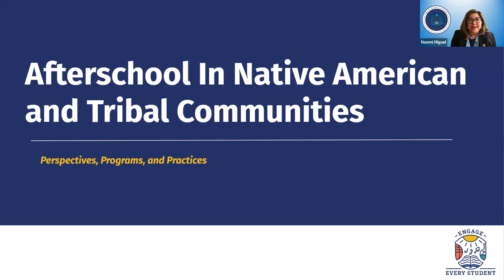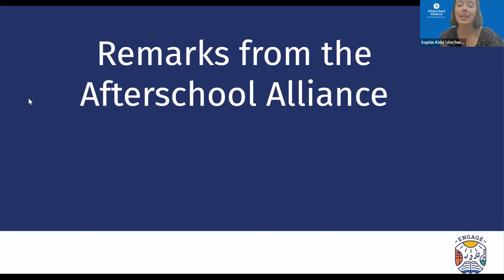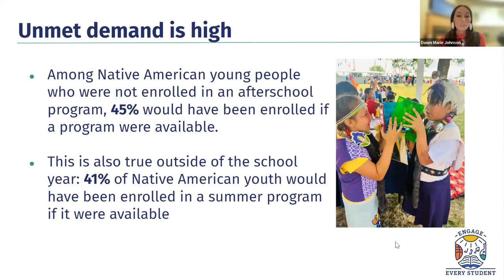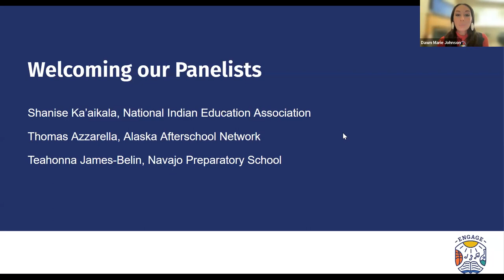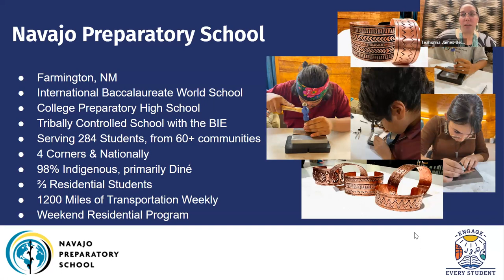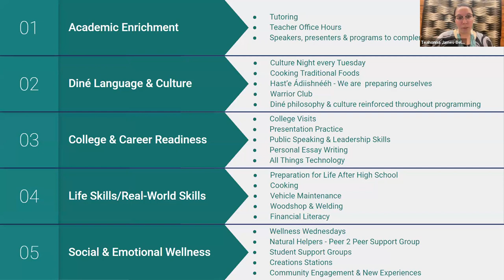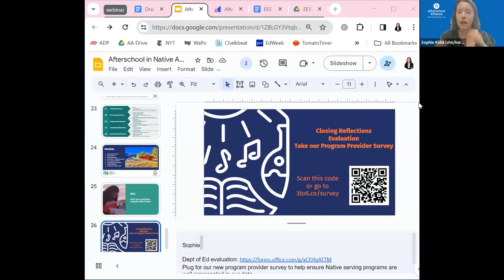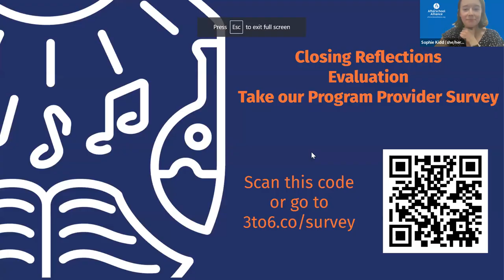Afterschool in Native American and Tribal Communities: Perspectives, Programs & Practices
A U.S. Department of Education Engage Every Student Webinar hosted by the Afterschool Alliance

This webinar will feature an in-depth conversation with afterschool and summer providers who are working to meet the needs of Native American and Indigenous youth and families. Attendees will learn about Native American families’ perspectives on afterschool programs, from what families are looking for to barriers to participation, and will better understand potential areas of growth to help the afterschool field reach more Native American young people. Space is limited.

Speakers and Panelists:

Naomi Miguel, U.S. Department of Education
Sophie Kidd, Afterschool Alliance
Dawn Marie Johnson, South Dakota Afterschool Network
Shanise Ka’aikala, National Indian Education Association
Thomas Azzarella, Alaska Afterschool Network
Teahonna James, Navajo Prep School